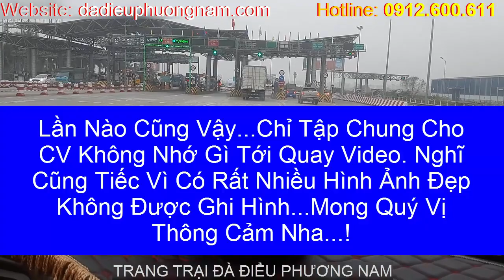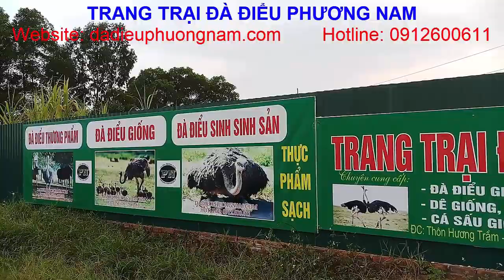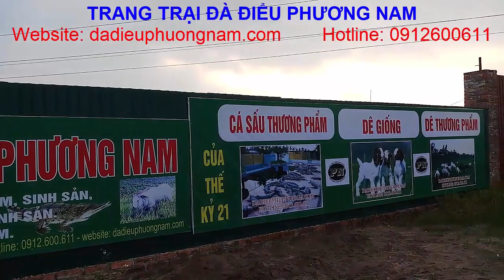[PNTV], Chuyển Đà Điểu Giống Đi Hưng Yên, PHUONG NAM TV, Trang Trại Đà Điểu Phương Nam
TRANG TRẠI ĐÀ ĐIỂU PHƯƠNG NAM
Địa chỉ: thôn Hương Trầm, xã Thụy Lâm, huyện Đông Anh, thành phố Hà Nội

Đà Điểu có tên tiếng anh là Ostrich, tên khoa học là Struthio camelus, nguồn gốc từ Châu Phi. Đà Điểu trưởng thành 10~12 tháng tuổi có trọng lượng trung bình 100kg trở lên, con lớn nhất có thể đạt 160kg. Thịt Đà Điểu là loại thịt đỏ, không có mùi hôi, có mùi thơm nhẹ, mềm, ngọt, và rất ngon, hàm lượng Protein cao trong khi lượng Choleterol rất thấp. nên đặc biệt tốt cho sức khỏe. Thế giới đã công nhận rằng: “thịt Đà Điểu là thực phẩm của thế kỷ 21”. Giá trị về kinh tế của một con Đà Điểu rất cao bởi Thịt, Da, Lông, Trứng của Đà Điểu đều rất có giá trị cao trong ngành thực phẩm, thời trang, y tế, thủ công mỹ nghệ. Khi đầu tư vào lĩnh vực kinh doanh Đà Điểu quý vị và các bạn phải lắm vững quy trình nuôi Đà Điểu…Tất cả các quy trình này PHUONG NAM TV, Trang Trại Đà Điểu Phương Nam đã có những video hướng dẫn cụ thể. Các bạn nhớ theo dõi các video qua đường link ở phía dưới nhé.
PHUONG NAM TV, Trang trại Đà Điểu Phương Nam, Xin kính chào tất cả quý vị và các bạn…! Trang trại Đà Điểu Phương Nam, địa chỉ: thôn Hương Trầm, xã Thụy Lâm, huyện Đông Anh, thành phố Hà Nội. Chuyên: cung cấp Đà Điểu giống, tư vấn, hỗ trợ, chuyển giao kỹ thuật, thu mua Đà Điểu thương phẩm. Bán buôn, bán lẻ thịt, trứng, giò Đà Điểu.
Quý vị và các bạn có thể theo dõi các video về Đà Điểu được thực hiện bởi kênh youtube: PHUONG NAM TV và trang trại Đà Điểu Phương Nam tại đây: Video Đà Điểu giống một tháng tuổi _ Trang trại Đà Điểu Phương Nam, PHUONG NAM TV:
Video quy trình nuôi Đà Điểu từ một tháng tuổi trở đi _ Trang trại Đà Điểu Phương Nam, PHUONG NAM TV
Video làm giàu từ kinh doanh Đà Điểu dễ hay khó _ Trang trại Đà Điểu Phương Nam, PHUONG NAM TV
Video cách phối chộn thức ăn cho Đà Điểu giảm 50% chi phí _ Trang trại Đà Điểu Phương Nam, PHUONG NAM TV